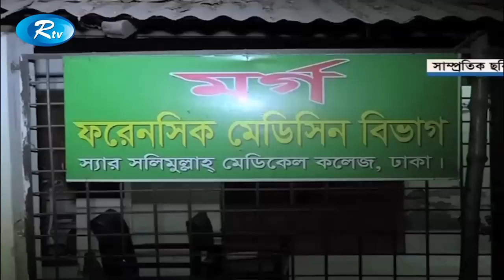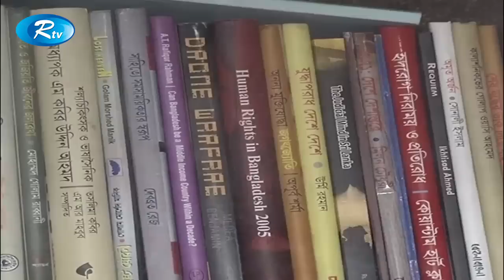Rtv News | সকালের সংবাদ | 12-January -2019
News : Rtv News সকালের সংবাদ 12-January -2019

- Team RTV